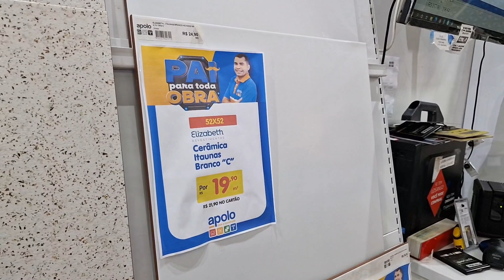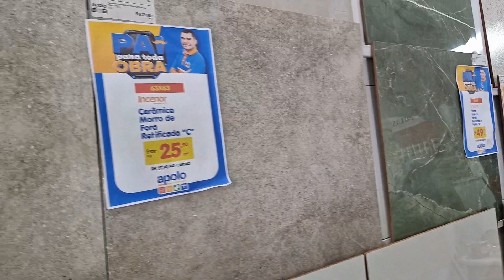Flash Comercial/Apolo Casa e Construção (24/08/2024)